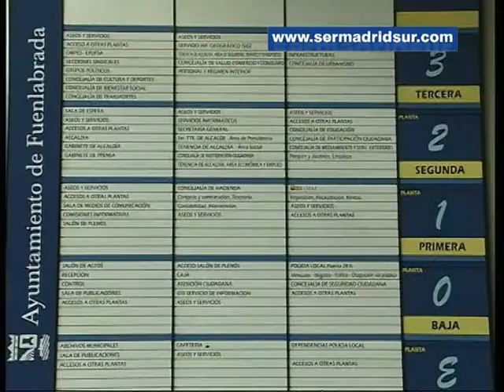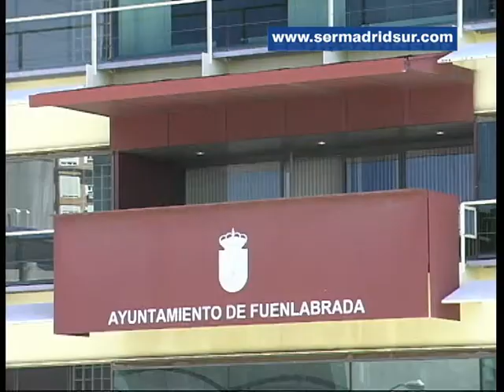Hacienda autoriza más endeudamiento a Fuenlabrada previa aprobación de un Plan de Financiación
Esta decisión responde a la situación económica saneada del Ayuntamiento fuenlabreño, el noveno de más de 50.000 habitantes, menos endeudado de España. El Secretario de Estado de Administración Púbica, Antonio Beteta, pidió en una reunión mantenida con el alcalde de la localidad que el pleno aprobara un Plan de Equilibrio Financiero previo a la autorización. De esta forma el Consistorio podrá formalizar un crédito de casi cinco millones de euros en inversión pública para activar la economía local.